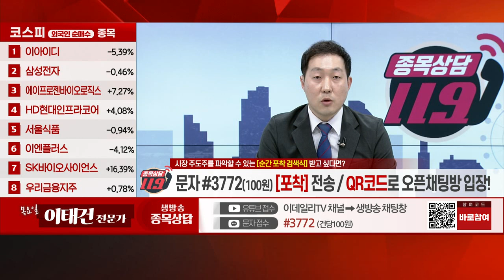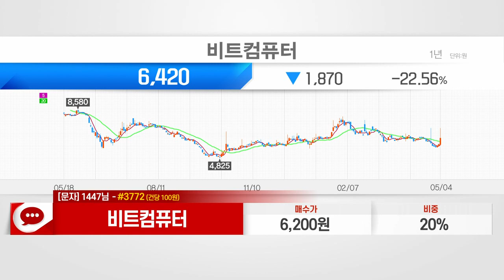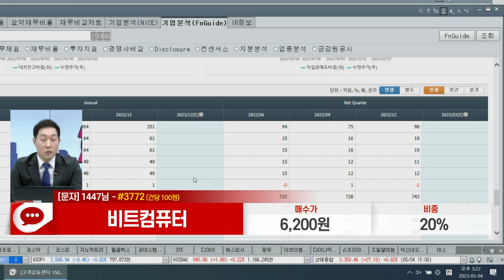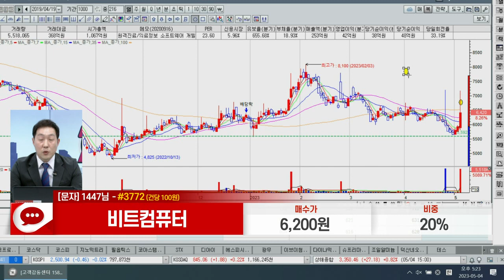비트컴퓨터(032850)_이태건 전문가_종목 상담 (20230504)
1) 문자: #3772 (유료 100원)
2) 유튜브: 이데일리TV 채널›생방송 채팅창